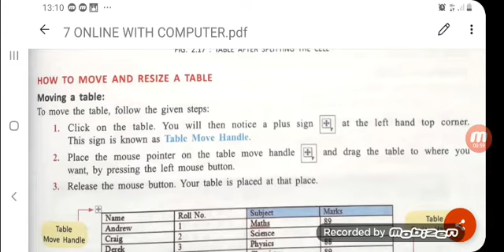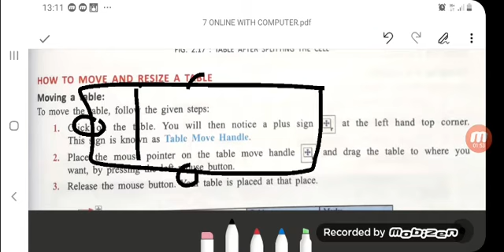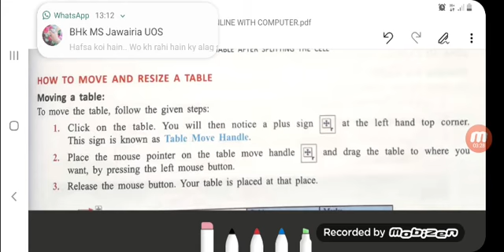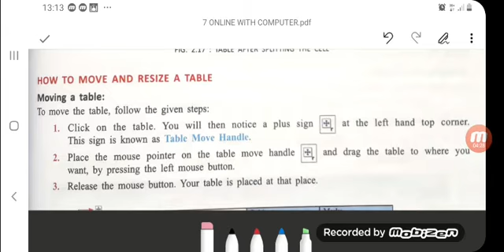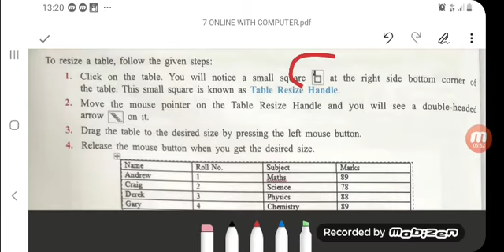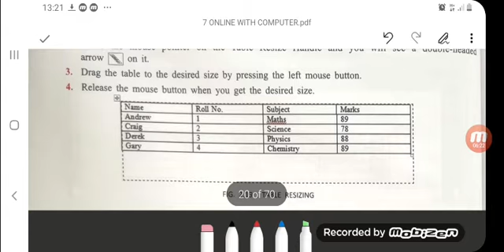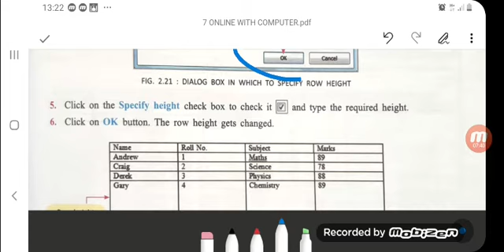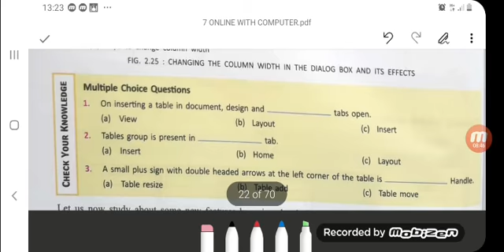ONLINE WITH COMPUTERS GRADE 7 LECTURE 13 CHAPTER 2